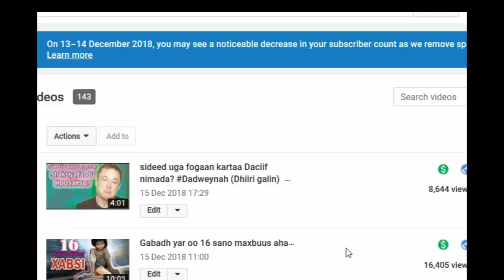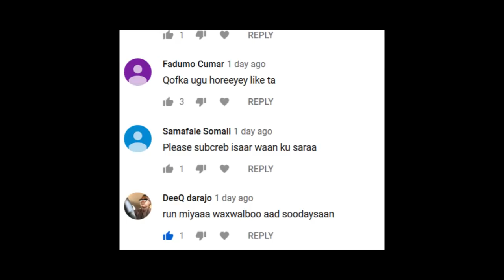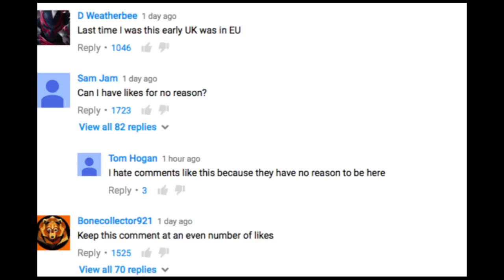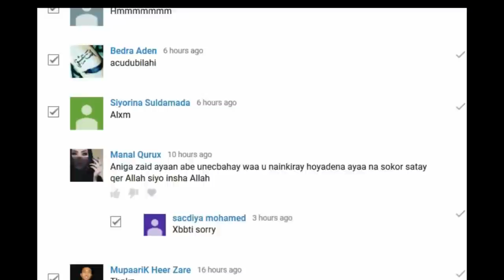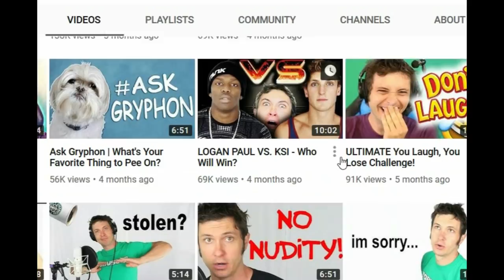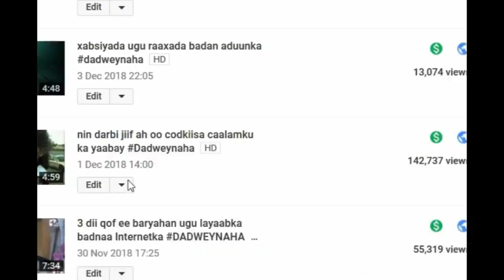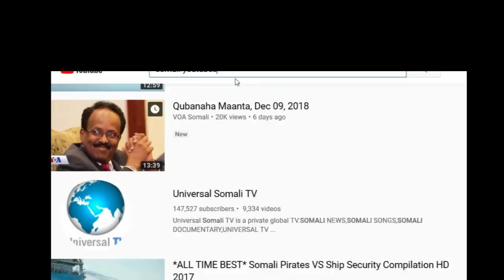maxaa Youtube ka qaldan baryahan? Subska maxaa ku dhacay?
fadlan hadii uu barnaamijkan ku qanciyey isku dey
in aad la wadaagtid asxaabtaada SHARE & LIKE